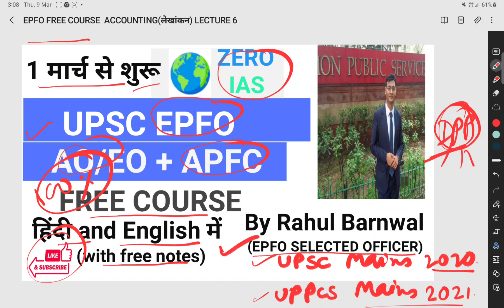EPFO ACCOUNTING L-6 @rahulbarnwal6712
UPSC (AO/EO + APFC) 2023 FREE  COURSE ACCOUNTING (लेखांकन) LECTURE 6
for PDF अंग्रेजी और हिंदी दोनों में (Join telegram CHANNEL)

By Rahul Barnwal (UPSC EPFO TOPPER, Gave UPSC 2020 Mains And UPPSC Mains 2021).

AO/EO
epfo apfc, epfo job profile, epfo exam, epfo syllabus, epfo upsc, epfo vacancy 2023
For PDF--अंग्रेजी और हिंदी दोनों में Join OFFICIAL TELEGRAM CHANNEL--